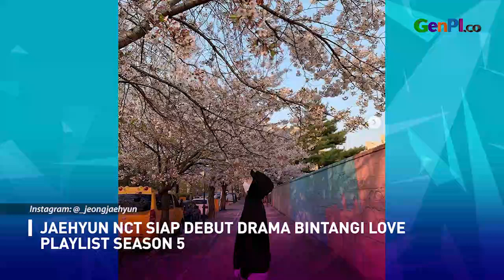Teka-Teki Jaehyun NCT dan Park Hye Soo di Love Playlist Terjawab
Jaehyun NCT mendapat tawaran main drama. Kabar ini dikonfirmasi oleh agensi yang menaungi Jaehyun NCT. Para penggemar tak sabar menantikan akting Jaehyun NCT dalam drama spin off Love Playlist.

JANGAN LUPA INSTAL APLIKASI GENPI.CO :
APPSTORE: